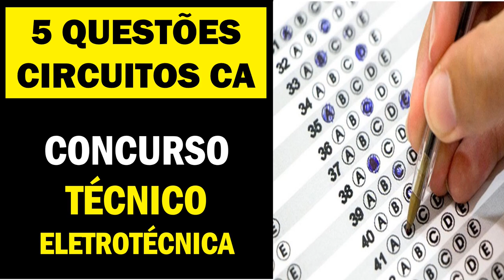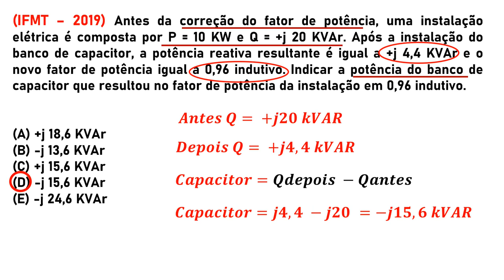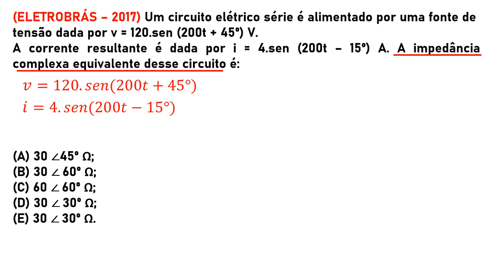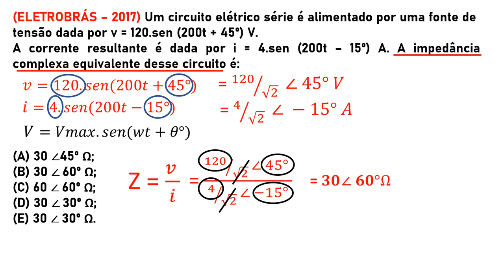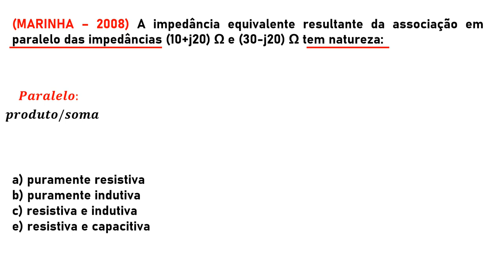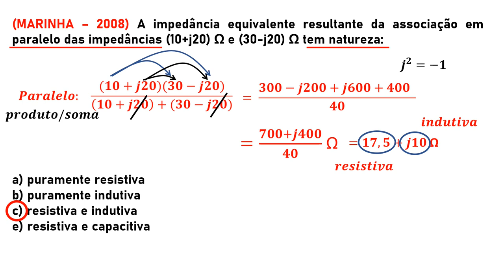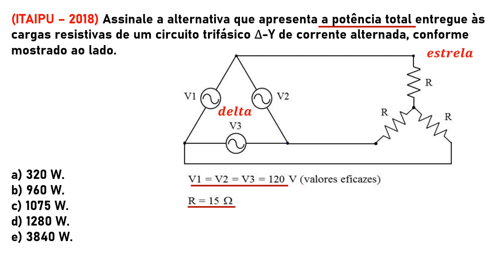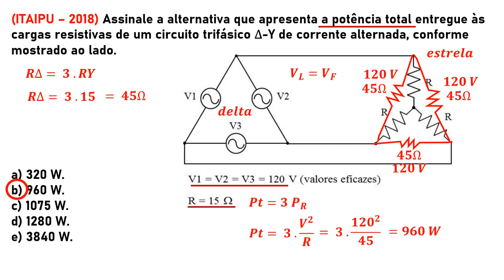05 questões de circuitos de corrente alternada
Resolução detalhada de 05 questões de circuitos de corrente alternada extraídas de provas de concurso para técnico em eletrotécnica.